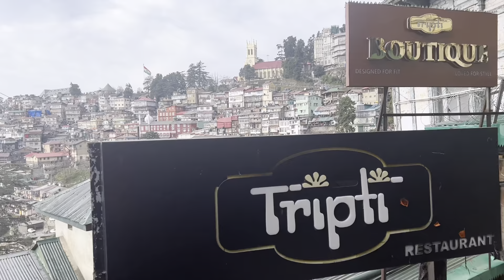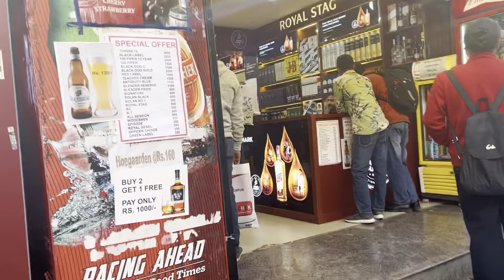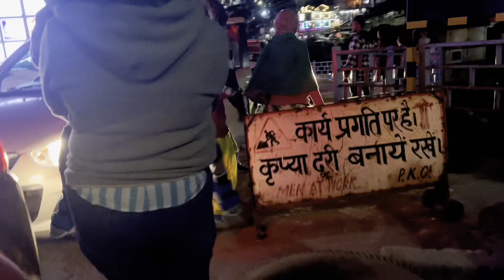📍LIFE IN SHIMLA: NAGPABUTAS AKO NG ILONG /NAGLIBOT ANG TATLO MAGKAKAPATID SA MALL ROAD🇮🇳🇵🇭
I’am Filipina married to an Indian . We love to  expolre places and make memories. We have our son Adi and you will see him everytime in our video. SALAMAT PO SA PANONOOD  at MAGIGING MASAYA PO KAMI KUNG MAG SUSUBCRIBE PO KAYO AND LIKE OUR VIDEOS!🇵🇭🙏